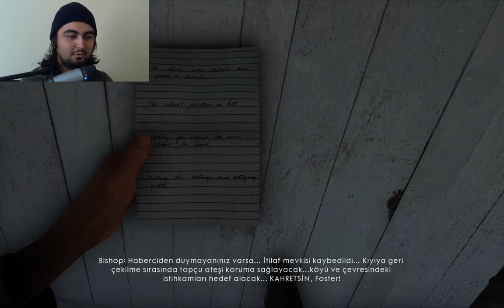Battlefield 1 - Bölüm #2 TEKNOLOJİK OSMANLI